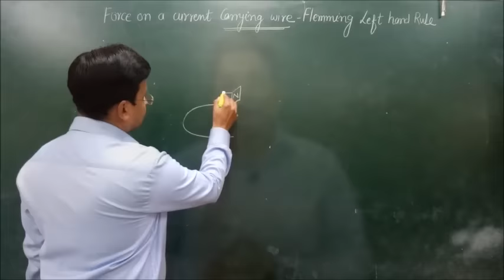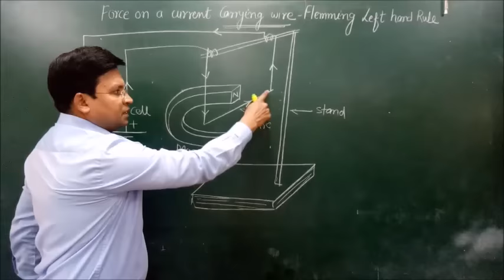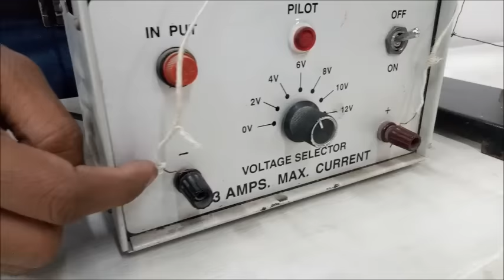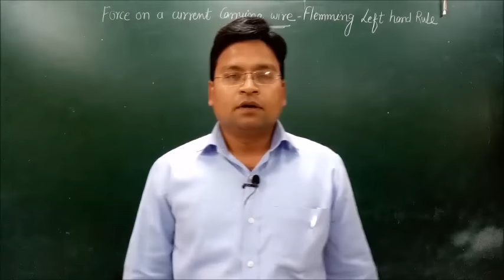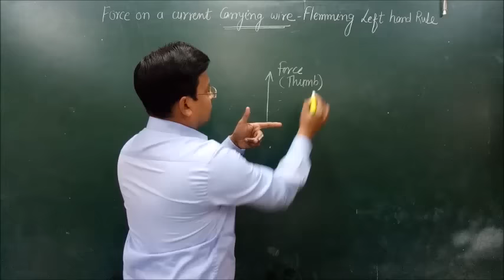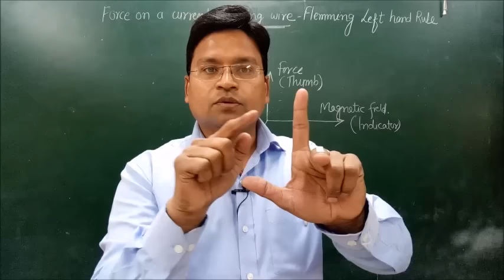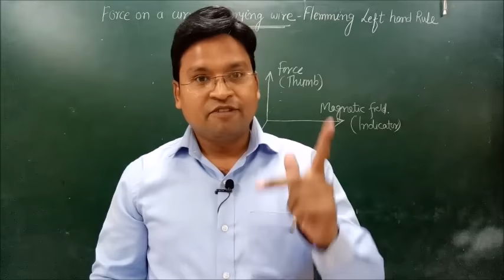FORCE ON CURRENT CARRYING WIRE AND FLEMING LEFT HAND RULE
ITS A SIMPLE EXPLANATION OF FLEMING LEFT HAND RULE  AND FORCE ON A CURRENT CARRYING CONDUCTOR BY A SIMPLE ACTIVITY.